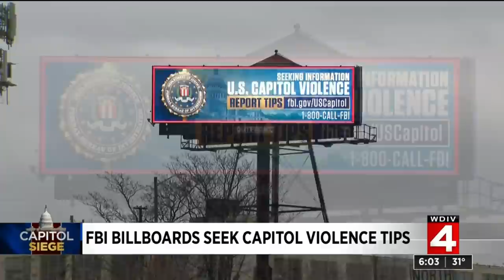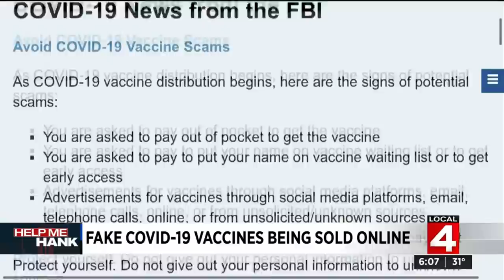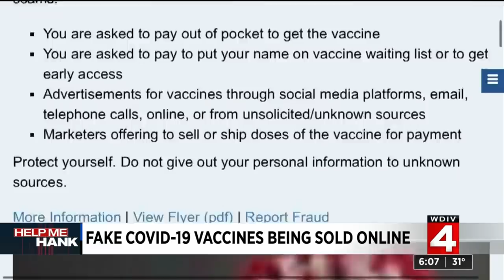Local 4 News at 6 -- Jan. 18, 2021